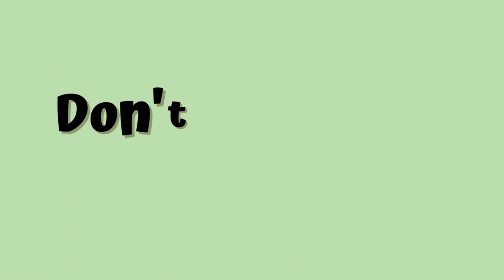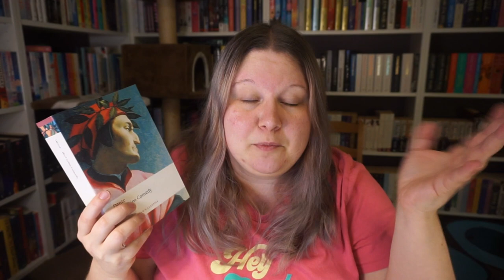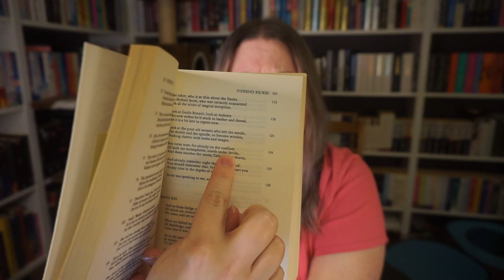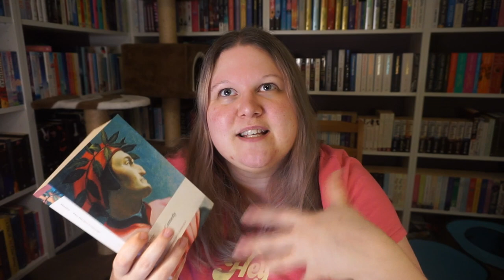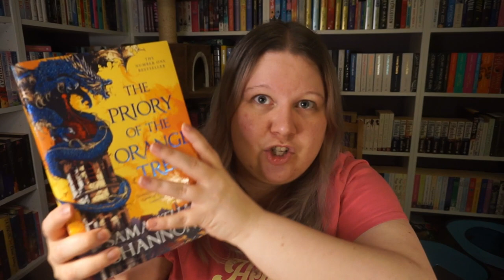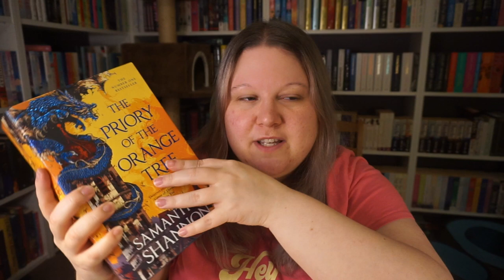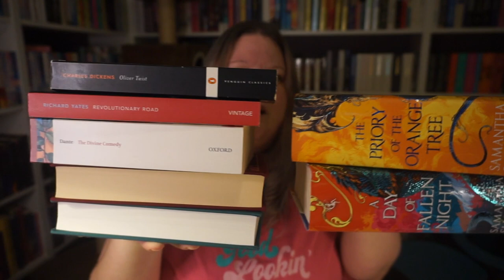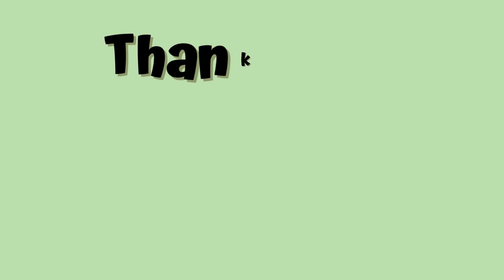These Books On My TBR SCARE Me!!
Do I even make any sense?

Books mentioned:
The Iliad & The Odyssey by Homer
The Divine Comedy by Dante Alighieri
Revolutionary Road by Richard Yates
The Priory Of The Orange Tree & A Day Of Fallen Night by Samanta Shannon